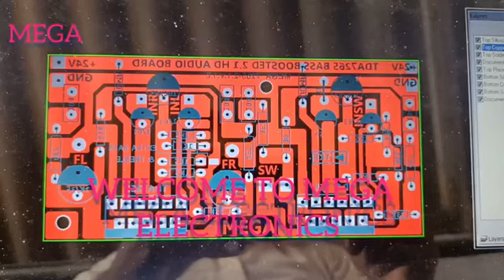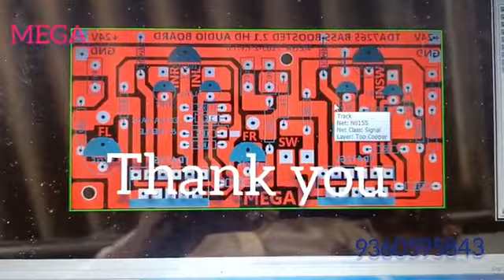2.1 tda7261 audio board